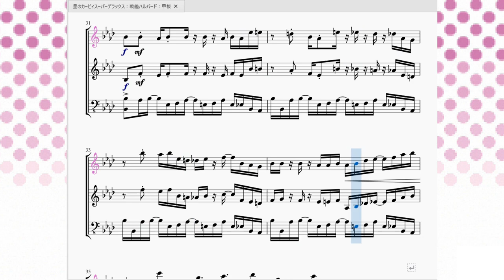星のカービィスーパーデラックス：戦艦ハルバード - 甲板 Kirby Super Star：Halberd~Nightmare Warship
今回はカービィSDX屈指のシリアスストーリー『メタナイトの逆襲』より、「戦艦ハルバード：甲板」のBGMを再現させて頂きました。

　カービィのボスキャラクターの中でも異彩を放っていた「メタナイト」に性格やバックボーンが足された記念すべき章の始まりを司る曲です。
　正直ここでのメタナイトが余りにも格好良かったが故にレギュラーキャラとして後のカービィ作品に出続けるという快挙を成し遂げたといっても過言ではありません。いやマジで。

　曲調はというと、「堕落しきったプププランドを支配する為に建造された空中戦艦」なだけあって緊迫感と緊張感のある曲になっています。臨時記号と転調したメロディが、実はワンパターンな曲にバラエティ性を与えています。…というか曲になってんのかコレ？というくらいにベース音が暴れています。一応採譜出来ましたが再現できているかは自信がありません。

　因みに楽譜画面のタイトルでも書いておりますが、この曲は戦艦ハルバード甲板以外にも「銀河に願いを」の機械の星メックアイにて流れています。
ハルバードも辺り一面機械でできているのでさもありなん、と言った所でしょうか。